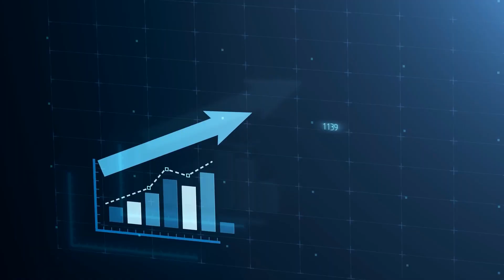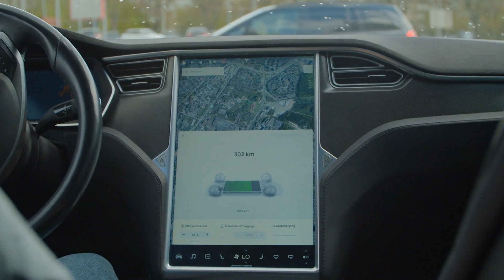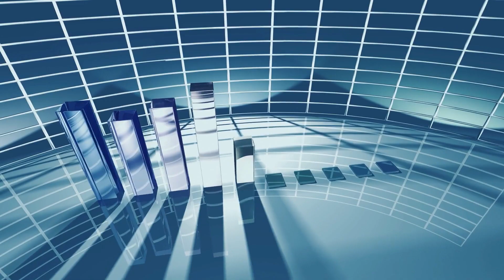Can a Tesla Have Solar Panels?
Tesla already makes fantastic electric vehicles, but could they be powered using their own solar panels? Watch to find out! Would you drive a Tesla if it had solar panels?